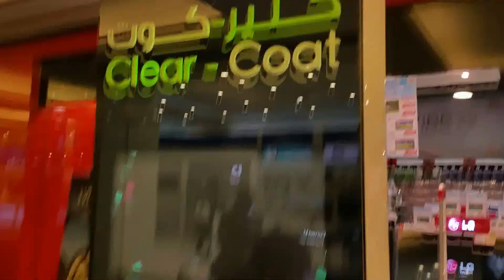Samsung Galaxy S6 Edge with Clear Coat Full Body Protection Dubai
I got the Samsung Galaxy S6 Edge (SM-G925F) 128gb in Gold
so wanted a good Protection and went with  Clear Coat Full Body Protection
I got it in Mall of Emirates in Dubai UAE